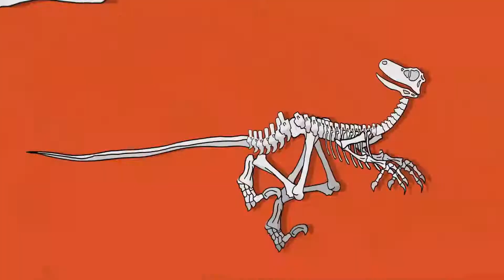The Largest Animal Lived On The Planet Blue Whales | Biggest Animal On The Earth | Jungle Fact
Facts About Blue Whales, the Largest Animals Ever on Earth

Picture in your mind a 10-story-tall animal walking down the street and you probably start channeling images of Godzilla or King Kong. But if you imagine it as a marine mammal and place it on its side, swimming ... now you’ve got a blue whale.

Balaenoptera musculus, the blue whale, is the largest animal ever known to have lived on the planet, including all dinosaurs. Even at birth, it's larger than adults from most other animal species. The planet is covered with amazing, fascinating creatures, but the blue whale is in a league of its own. Consider the following.